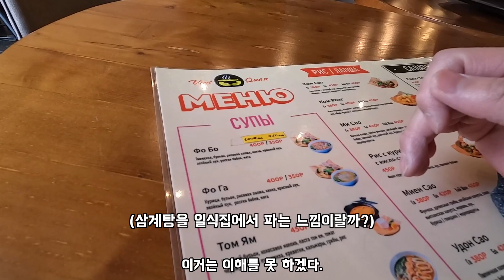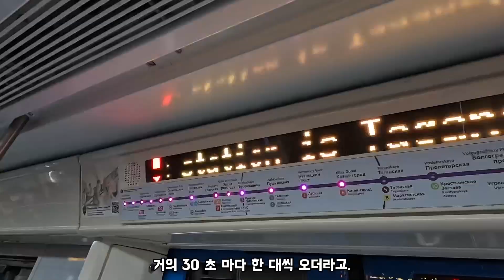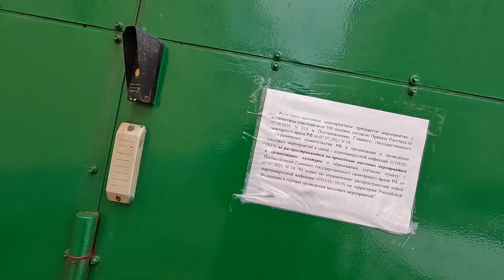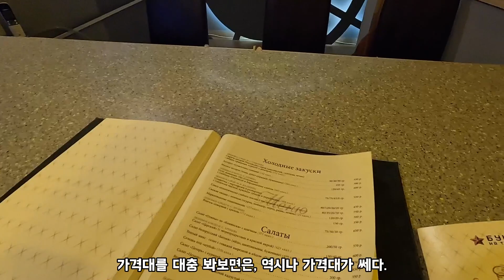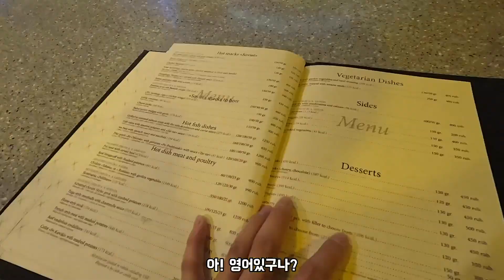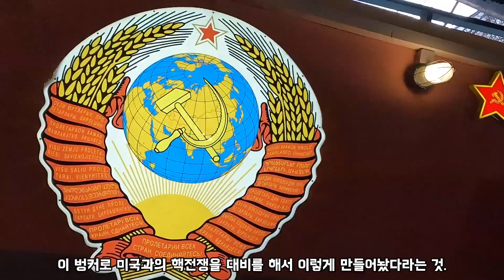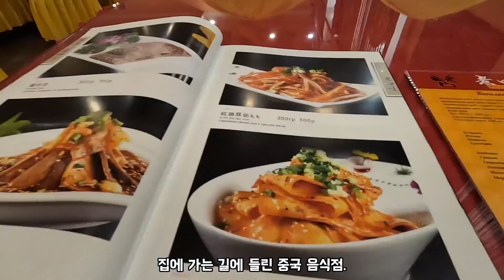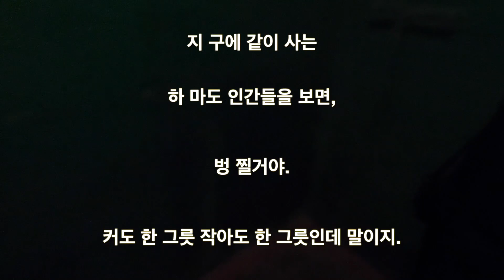세계에서 가장 깊은 지하 16층 벙커 [러시아🇷🇺#21]|정씨기행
*/2022년 2월 13일 촬영된 영상입니다. */